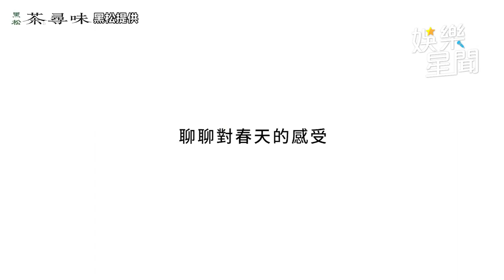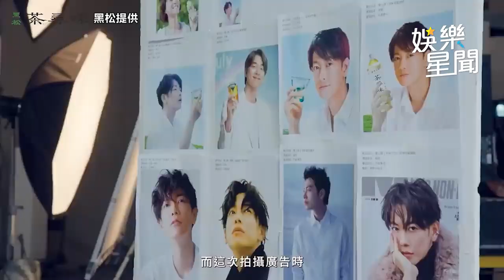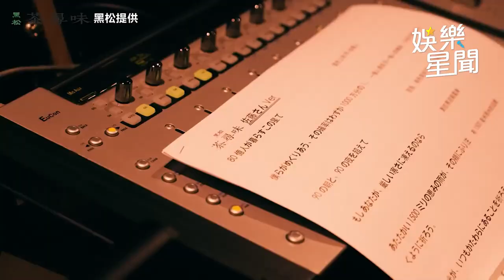佐藤健來台花絮公開！「打給厚」問候台粉 苦練中文畫面曝光｜三立娛樂星聞